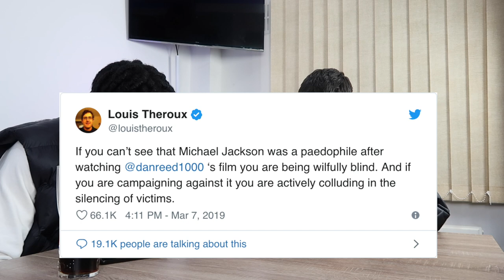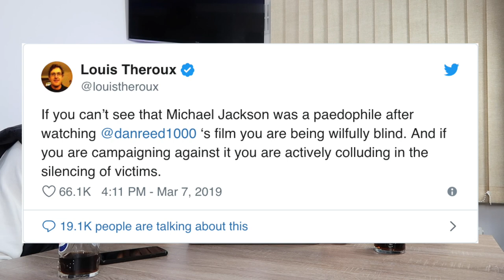MICHAEL JACKSON LEAVING NEVERLAND DOCUMENTARY | UNDERGROUND PODCAST EP 3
MICHAEL JACKSON LEAVING NEVERLAND DOCUMENTARY | YOUTUBE MUKBANG | UNDERGROUND PODCAST EP 3

In this podcast today we discuss the recent documentary that was made on Michael Jackson, Was he innocent? Or Guilty? Find out and watch this full episode.

P.S SORRY ZAK WAS NOT ON TODAY PLS PESTER HIM IN THE COMMENTS TO COME BACK ON...